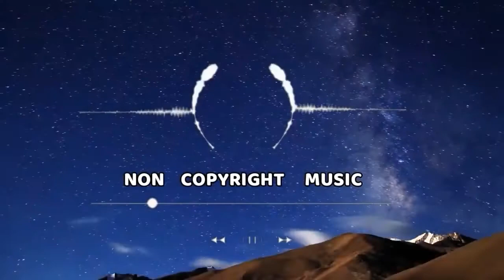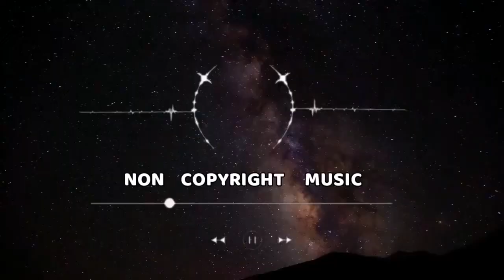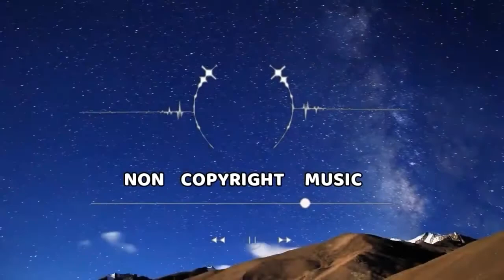Sneaky Background Music for Videos I Suspenseful & Comedic I No Copyright Music by ved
0:00:00 I Sneaky Adventure 🔽
0:01:13 I Sneaky Snitch 🔽
0:03:27 I Sneaky Snooper 🔽
0:04:29 I Background Cartoon Music 🔽
0:04:59 I Investigations 🔽
0:06:36 I Sneaky 🔽
0:09:04 I Hidden Agenda 🔽
0:11:19 I Sneaky Bass Latina * (download link below)
0:13:02 I Brookers Blues 🔽
0:14:37 I Funky Suspense 🔽
0:19:00 I Pooka * (download link below)
0:20:52 I Curious 🔽